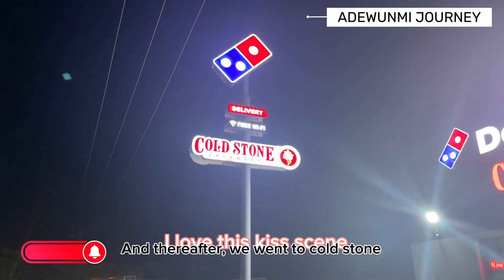EPISODE 4: AKIN ET ADE WALKWAY AROUND ABEOKUTA. NOT A DATE, BUT A GOOD DAY TO STRESS MY PARTNER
A DAY IN MY LIFE WITH MY PARTNER! Getting my vlog kit and walk around view around Abeokuta